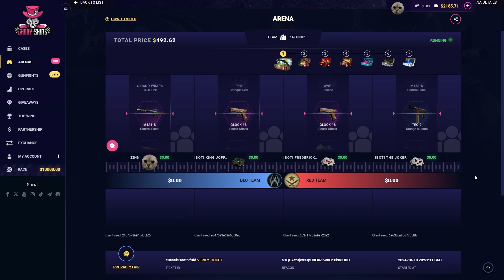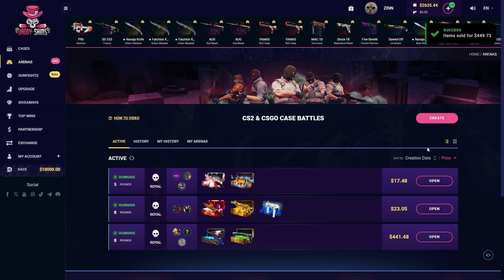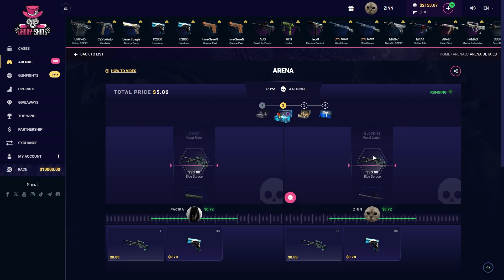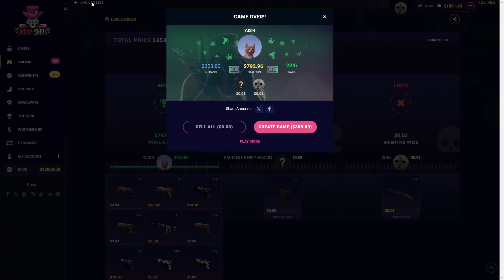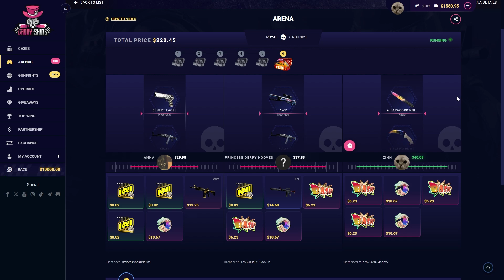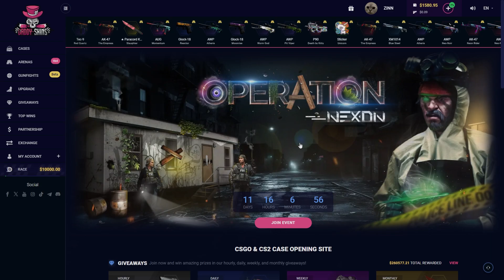2700$ HUGE CASE OPENING ON DADDYSKINS | DADDYSKINS PROMO CODE 2024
👁 Use my link to get a 5% Deposit Bonus on DaddySkins 👁

🥰 This new case opening site, paid huge for every battle. :)

THIS VIDEO INCLUDES PAID PROMO